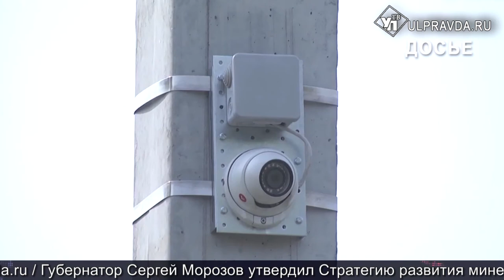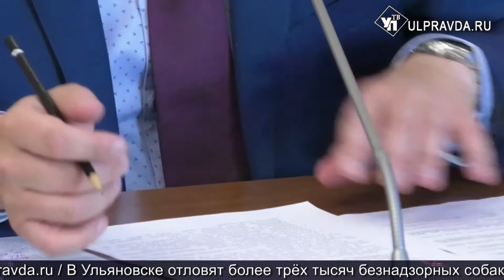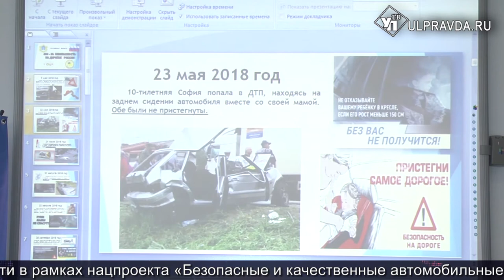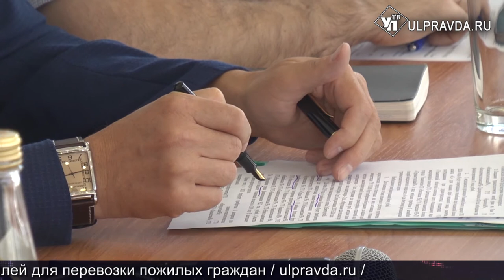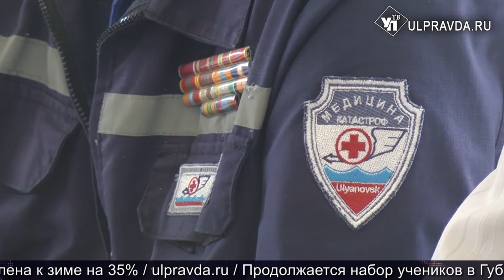Итоги дня от Ulpravda.ru. Ремонт дорог, мусорная реформа, бюджет Димитровграда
Смотрите сегодня в выпуске:
Первые полгода: как идёт реализация мусорной реформы в Ульяновской области;
Что будет с экономикой Димитровграда, или Как выбраться из долговой ямы;
С «Цивилизацией» разобрались в суде. Правительство региона выиграло дело у антимонопольщиков;
Асфальт на 12 лет. Чем и когда будут покрыты ульяновские дороги;
Безопасность на дорогах – прежде всего. Как в Ульяновске планируют снижать уровень смертности в ДТП;
Скандинавская ходьба, пение и компьютеры. Чем займутся пенсионеры в новом центре активного долголетия